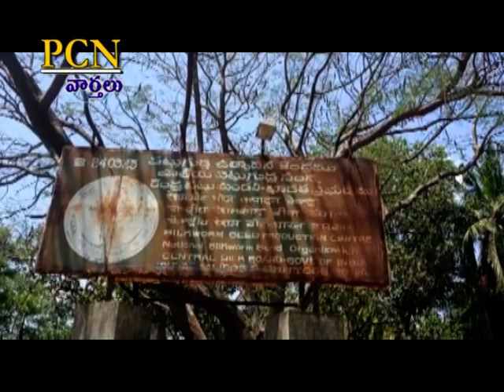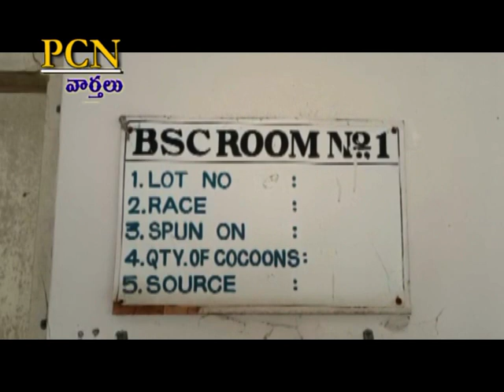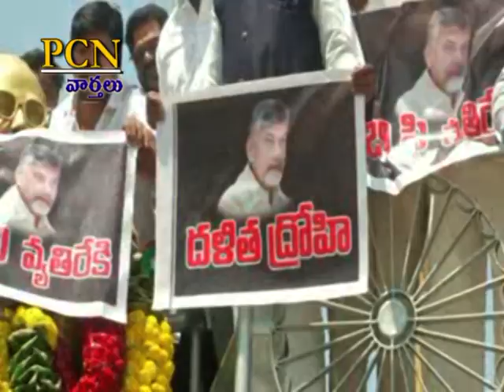PCN Chittoor News on 21.03.2023